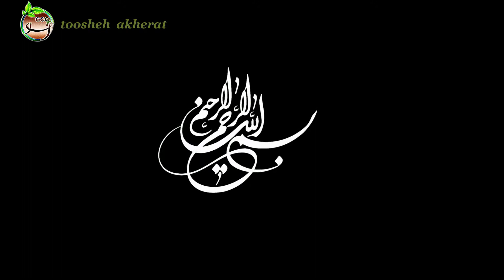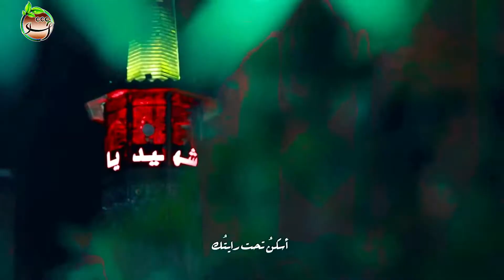اعظم الله اجورنا | محمدحسین پویانفر | با کیفیت عالی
اعظم الله اجورنا | محمدحسین پویانفر
متن مداحی محمدحسین پویانفر "اعظم الله اجورنا" :

اعظم الله اجورنا بمصابنا بالحسین لالنا الا حسین
ساکنم زیر پرچم تو میزنم سینه با غم تو
مهر من تو محرم تو یا حسین
یابن زهرا جان یارالی بسته دی بو جان سنه‌ای جانیم قوربان سنه
یوخ قراریم توت الیمدن تا گلیم مهمان سنه‌ای جانیم قوربان سنه
عاشقم با صفا حرمه گنبدی اوستکی علمه
باقلیدی بو اورک کرمه یا حسین
ایسته قوی‌مند داآد گلیم همره خانواده گلیم
سن چاقیر پا پیاده گلیم یا حسین
اعظم الله اجورنا